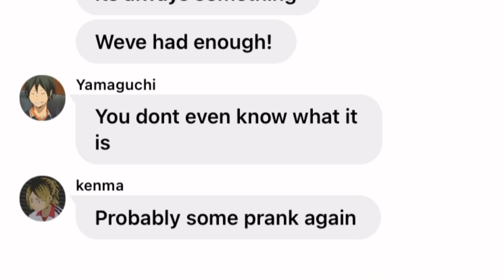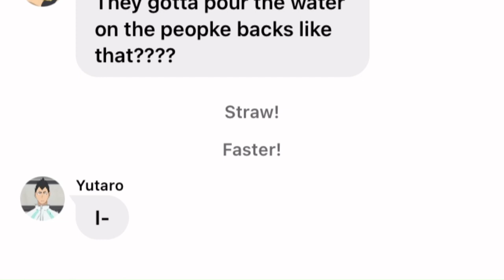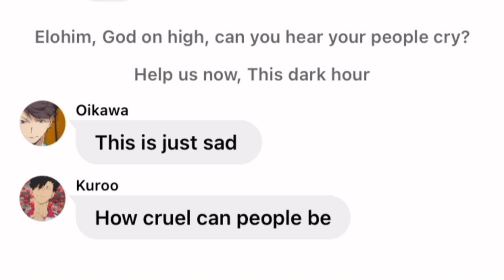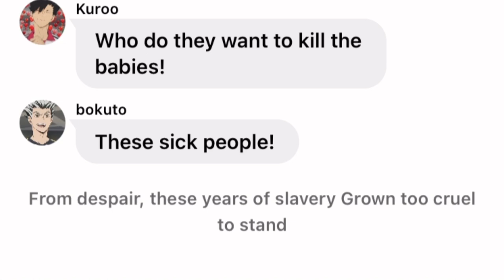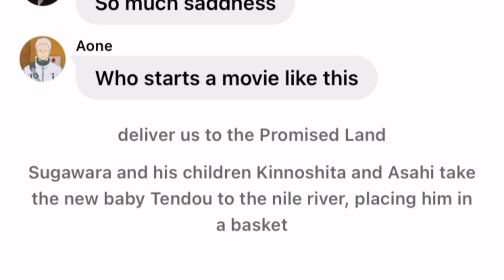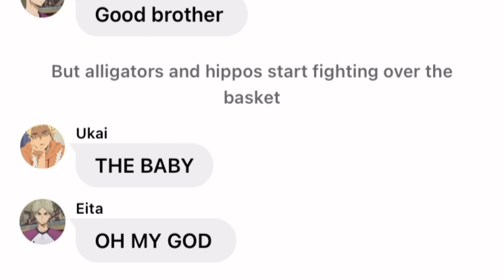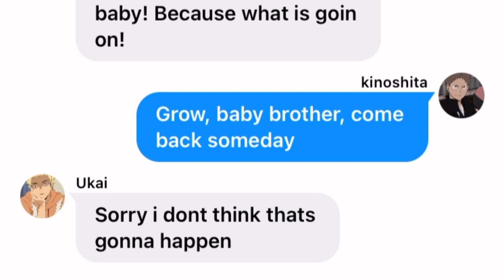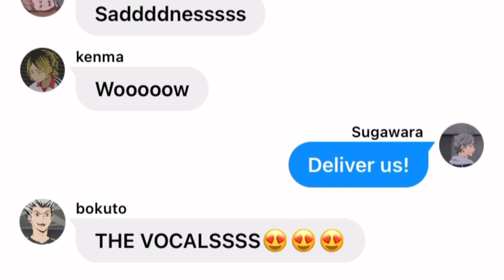| Deliver Us| The Prince of Egypt x Haikyuu lyric prank part 1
I do not own my audio used in this video or any character from the anime Haikyuu in this video.